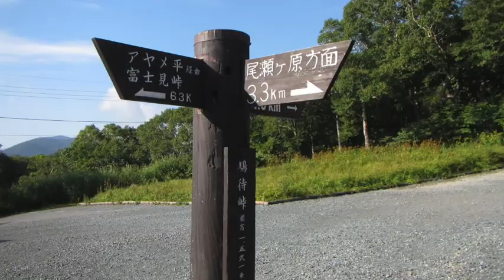2018.8.30 男子中2自然体験 第3日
※久我山の四季Blog